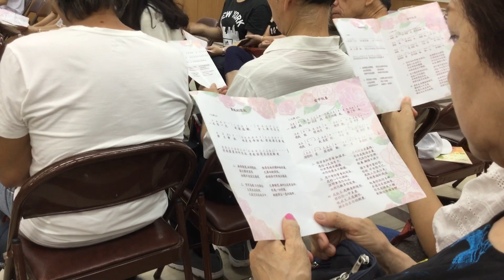單純的信託 ～主內「廖先揚弟兄&周妘靜姊妹」結婚聚會 2019/06/29